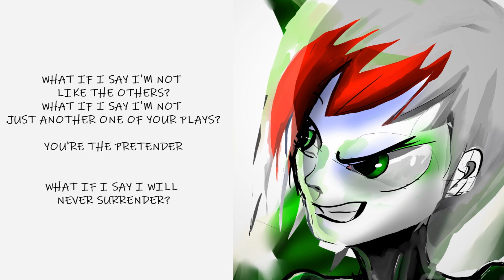The Pretender — NIGHTCORE [Foo Fighters]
Please Pay Attention to Original Creators! And Thanks to them.

Thanks to Foo Fighter. Awesome song!

— Lyrics

Keep you in the dark
You know they all pretend
And so it all began
Send in your skeletons
Sing as their bones go marching in, again
The need you buried deep
The secrets that you keep are ever ready
Are you ready?
I'm finished making sense
Done pleading ignorance
That whole defense
Spinning infinity, boy
The wheel is spinning me
It's never-ending, never-ending
Same old story
What if I say I'm not like the others?
What if I say I'm not just another one of your plays?
You're the pretender
What if I say I will never surrender?
You're the pretender
What if I say that I'll never surrender?
In time our soul untold
I'm just another soul for sale, oh well
The page is out of print
We are not permanent
We're temporary, temporary
Same old story
You're the pretender
You're the pretender
I'm the voice inside your head
You refuse to hear
I'm the face that you have to face
Mirrored in your stare
I'm what's left, I'm what's right
I'm the enemy
I'm the hand that will take you down
Bring you to your knees
So who are you?
Yeah, who are you?
You're the pretender
You're the pretender
You're the pretender
(Who dares)
You're the pretender
(Who dares)
Songwriters: Christopher A. Shiflett / David Eric Grohl / Nate Mendel / Taylor Hawkins